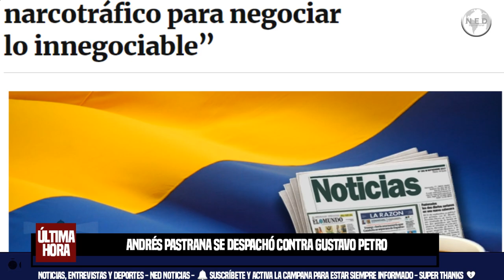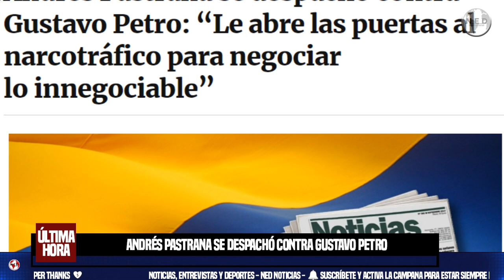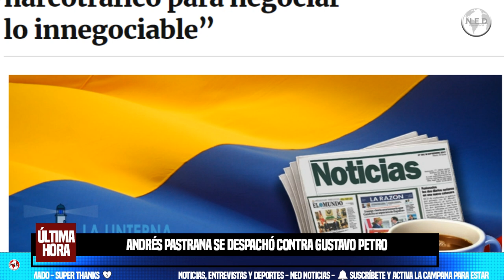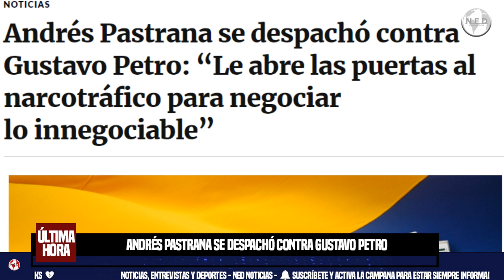❌ ANDRÉS PASTRANA SE DESPACHÓ CONTRA GUSTAVO PETRO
La intención del Gobierno de empezar una mesa de negociación con el Clan del Golfo, una de las organizaciones armadas más peligrosas del país, tras conocerse el lunes 5 de agosto de 2024 que dio aval a Jobanis de Jesús Ávila, alias Chiquito Malo, para que haga parte de la delegación de esta estructura al margen de la ley, desató una serie de cuestionamientos hacia el presidente de la República, Gustavo Petro.
Infobae